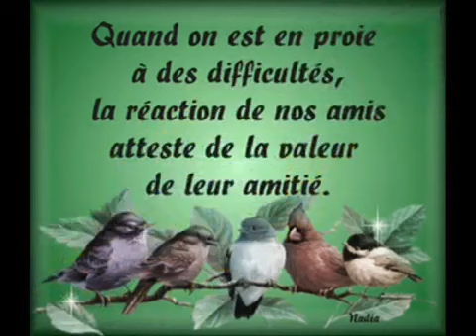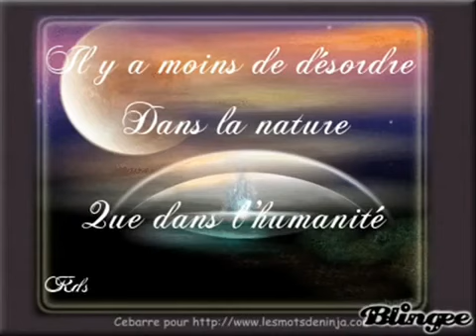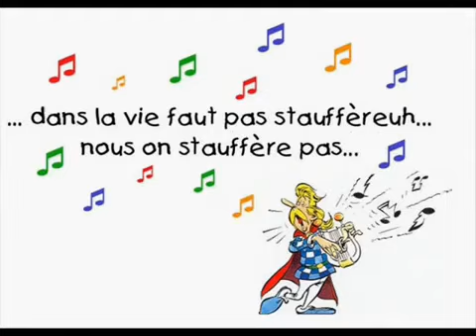Dans la vie faut pas s'en faire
Jacques Dutronc.
Cette chanson  figurez-vous m'a redonné du punch, malgré les déboires, les aléas il faut continuer, à vivre pour les personnes aimées.
Vidéo faite pour partager, car dans cette chanson Jacques Dutronc est irrésistible en bonne humeur contagieuse.